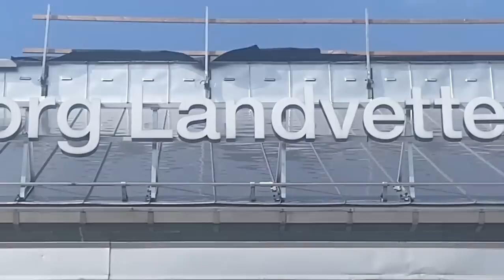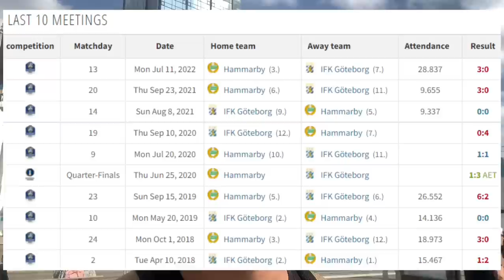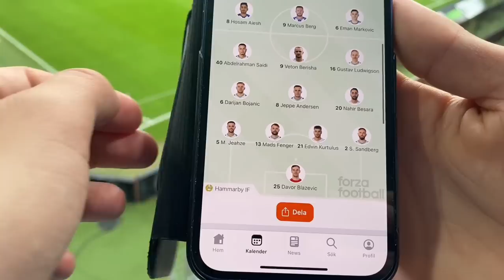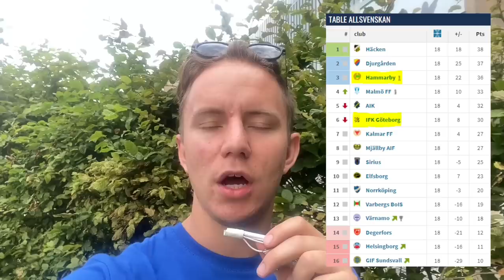Stadium vlog: IFK GÖTEBORG - HAMMARBY IF | 15.08.2022